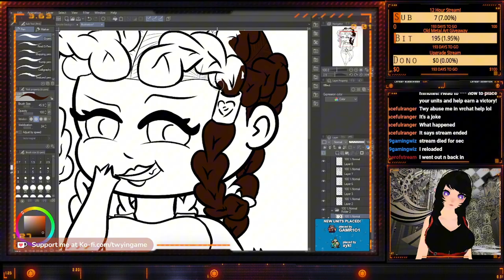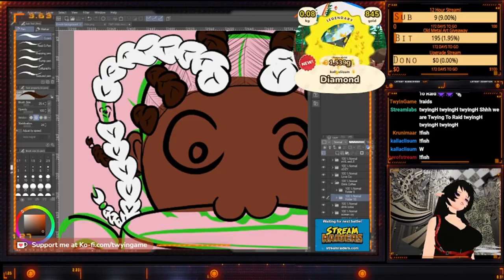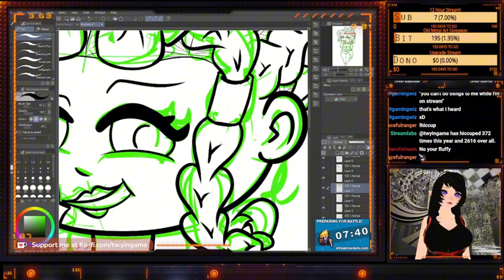Twyingame June Clips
A mash up of all the June Clips